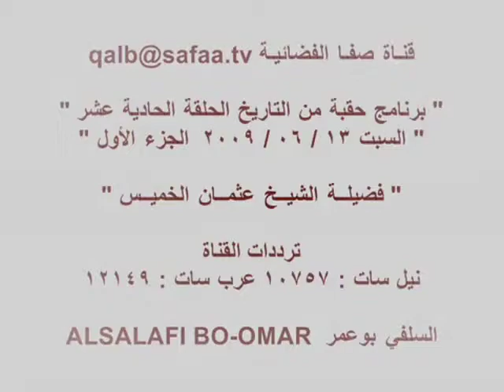الشيخ عثمان الخميس حقبة من التاريخ الحلقة 11 جزء 1.mp4